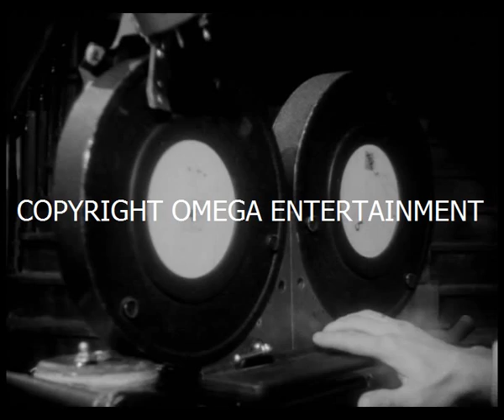ΑΓΑΠΗ ΜΟΥ ΟΥΑΟΥΑ - ΠΩΣ ΓΥΡΙΣΤΗΚΕ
Οι νεες γενιες που βλεπουν τις ταινιες του Γιαννη Δαλιανιδη στην τηλεοραση αλλα και οι παλιοτεροι μη σινεφιλ, σπανια εχουν την ευκαιρια να δουν makin' of ελληνικης ταινιας. Αυτο το σχεδον 8λεπτο ρεπορταζ απο το ιστορικο ΣΗΜΕΡΑ εικονογραφει χορταστικα γυρισμα του μετρ του σινεμα (σκηνοθετη, σεναριστα, χορογραφο) Δαλιανιδη, στο πλατο της κινηματογραφικης μεταφορας της θεατρικης επιτυχιας "Αγαπη μου Ουαουα".